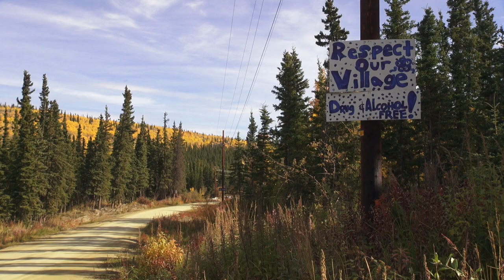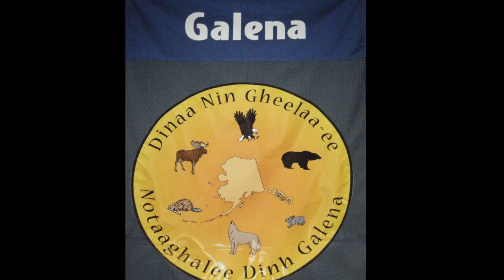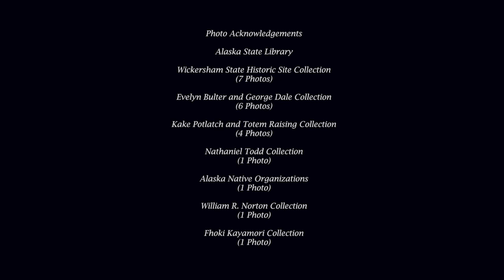Vanishing Culture Documentary Trailer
Vanishing Culture is a documentary dedicated to celebrating and preserving the cultures of the Native Peoples of Alaska.